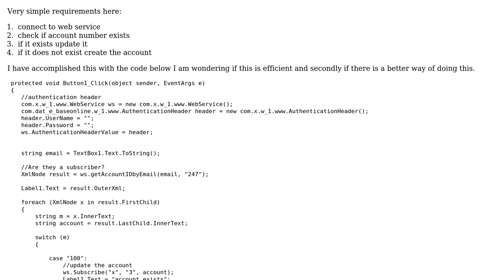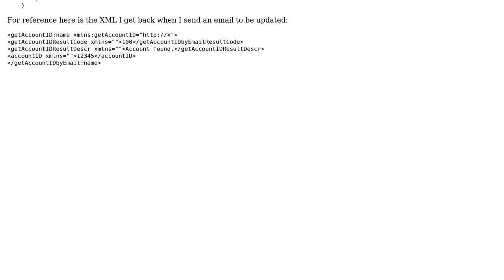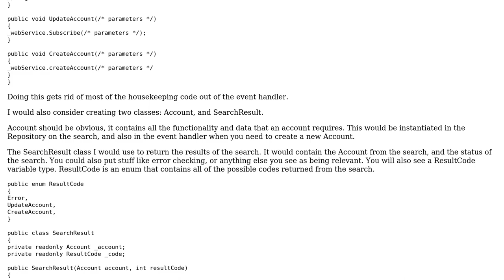Code Review: Using XML from web service with switch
With thanks & praise to God, and with thanks to the many people who have made this project possible! | Content (except music & images) licensed under CC BY-SA | Music | Images & others | With thanks to user svick user mtnwk user Jeff Vanzella and the Stack Exchange Network Trademarks are property of their respective owners. You are responsible for your own actions.